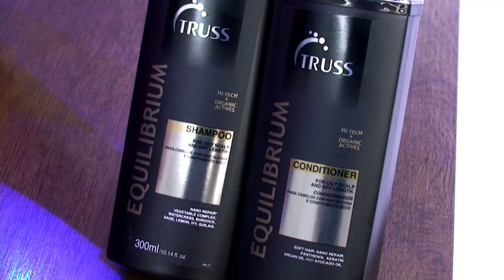Cigana Beleza 03 10 23